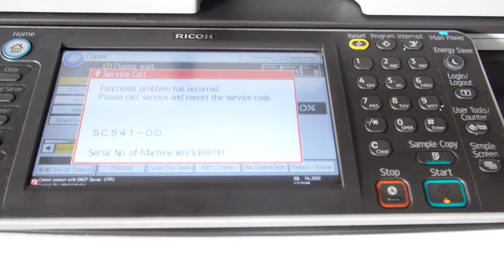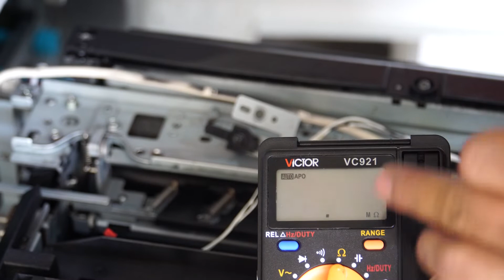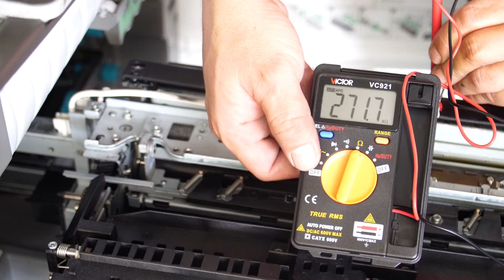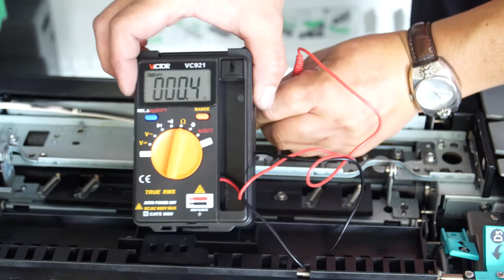KIỂM TRA, XỬ LÝ LỖI BÁO SC 541-00 TRÊN MÁY RICOH MP 6002,7502...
TẶNG BỘ TÀI LIỆU MÃ BÁO LỖI CỦA TẤT CẢ CÁC NHÃN HIỆU MÁY PHOTO ĐANG THỊNH HÀNH KHI CÁC BẠN ĐĂNG KÝ KHÓA HỌC SỬA CHỮA MÁY PHOTO TẠI I COPPY PHÚ SƠN 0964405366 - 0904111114